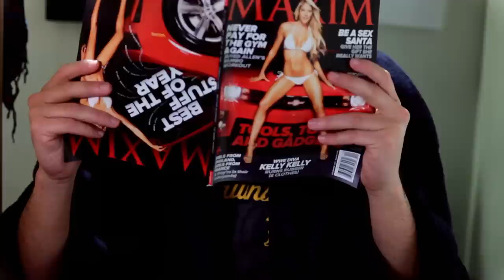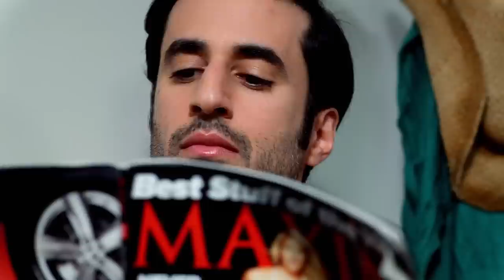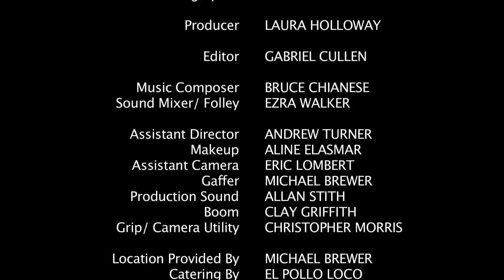Rape Face (Bathroomies Episode #2)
EPISODE #2: The bathroom gang has an intervention for Ronnie's "rape face."

SERIES DESCRIPTION: Three friends -- a pervert, a cult leader and an overly-nice guy -- split rent and live in a bathroom.  When bills pile up, they bring on a fourth roommate, a pretty girl who has her own issues.

Brigette - BRIGETTE DAVIDOVICI
Patrick - PATRICK CAVANAUGH
Ronnie - RONNIE KHALIL
Ryan - RYAN P. SHRIME
Maz - MAZ SIAM

Executive Producers - RONNIE KHALIL and RYAN P. SHRIME
Writers - RYAN P. SHRIME and RONNIE KHALIL
Director and Cinematographer - SNEHAL PATEL
Producer - LAURA HOLLOWAY
Editor - GABRIEL CULLEN
Music Composer - BRUCE CHIANESE
Sound Mixer/ Foley - EZRA WALKER
Assistant Director - ANDREW TURNER
Makeup - ALINE ELASMAR
Assistant Camera - ERIC LOMBART
Gaffer - MICHAEL BREWER
Production Sound - ALLAN STITH
Boom - CLAY GRIFFITH
Grip/ Camera Utility - CHRISTOPHER MORRIS
Location Provided By MICHAEL BREWER
Catering By EL POLLO LOCO
Special Thanks
MATTHEW GUDERNATCH

A Clownfish Production...
In Association with Fearless Productions.